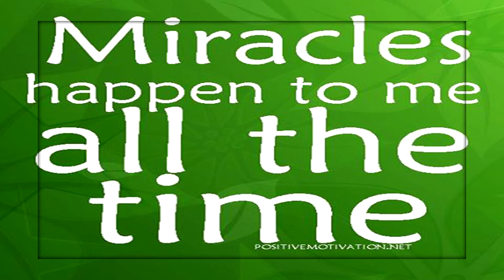A Modern Day Miracle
Today I'd like to share with you one of the most profound, meaningful and yet difficult times of my life.  It was also a time in which I could watch the hand of God intricately working in my life right before my eyes.   Over the course of a few months I was losing mobility in my legs.  After many test and doctor visits two tumors were discovered embedded in my spinal cord.  I was facing being paralyzed.

A very risky issue and dealing with the medications that I was on and my own personal medical history made any treatment extremely complicated. Several doctors refused to do surgery.  Finally a world renowned pediatric surgeon agreed, but he would find something completely different than all the test had indicated.

My passion is to encourage you to embrace the hard times of life one at a time."